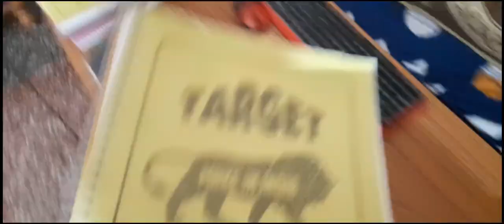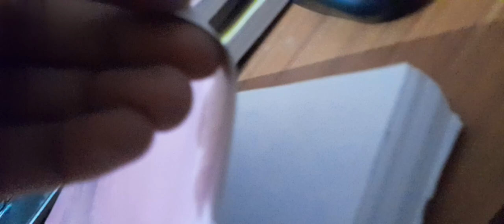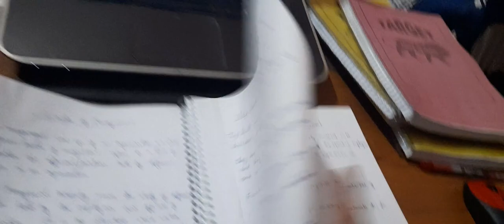My father recovered from COVID 19.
# VloG 1